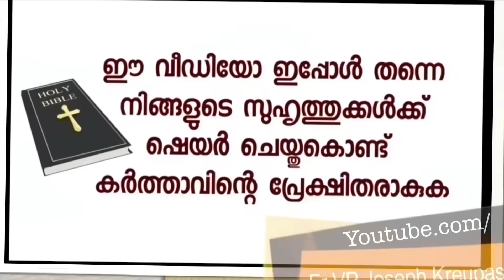ഒരാളുടെ മെറിറ്റ് നഷ്ടപ്പെട്ടാൽ എന്ത് ചെയ്യണമെന്നാണ് ഈ ഉടമ്പടി സാക്ഷ്യത്തിന്റെ പൊരുൾ